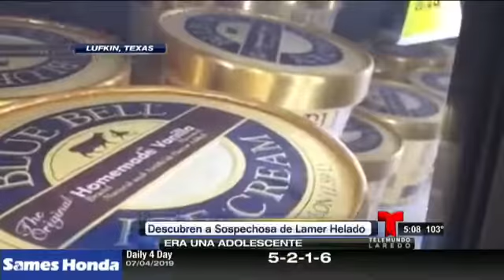Miguel Amante - Descubren a sospechosa de lamer helado de la nevera de una tienda